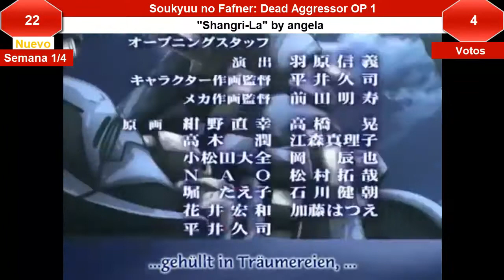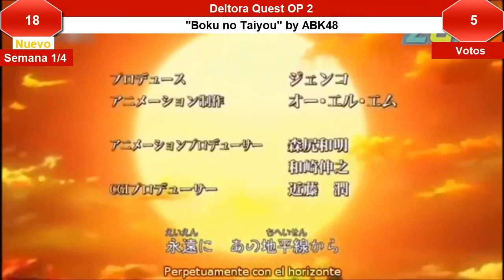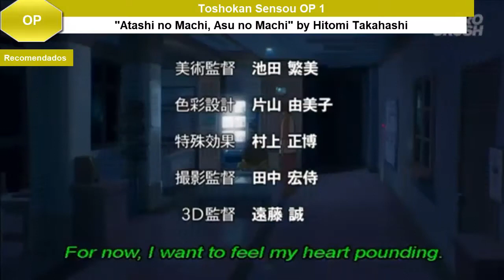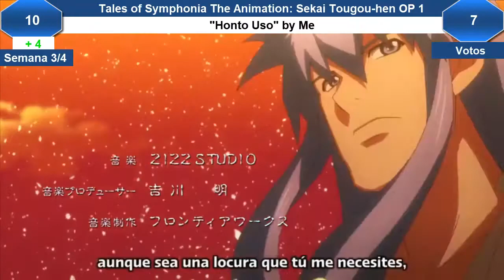The Top 25 Anime Openings | 12 de Julio 2020 | Top # 275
♫→ Música del OUTRO ═「Kimi no Namae」by Chiai Fujikawa
→ ¿Cómo votar?

→ Reglas:

» Los TOPS se hacen cada semana y se publica los domingos o lunes  y los sabados se cierra la votación (no hay hora exacta).
♫→ Openings Recomendados:

- Saiyuuki Reload: Burial » OP 1 Ver. 2 "Late-show" by GARDEN
- Enen no Shouboutai: Ni no Shou » OP 1 "SPARK-AGAIN" by Aimer
- Kaleido Star » OP 1 "TAKE IT SHAKE IT" by Sugar
- Baby Steps » OP 1 "Believe in yourself" by Mao Abe
- Toshokan Sensou » OP 1 "Atashi no Machi, Asu no Machi" by Hitomi Takahashi
♫→ Lista Top 25:

25. Cardfight!! Vanguard: Shinemon Nitta-hen » OP 1 "Lead the way" by Aina Aiba
24. Digimon Savers » OP 1 "Gou'ing! Going! My Soul!!" by Dynamite SHU
23. Future GPX Cyber Formula » OP 1 "I'll Come" by G-Grip
22. Soukyuu no Fafner: Dead Aggressor » OP 1 "Shangri-La" by angela
21. Detective Conan » OP 26 "Everlasting Luv" by BREAKERZ
20. Chuuka Ichiban! » OP 1 "Sora" by Maki Ohguro
19. Initial D Fourth Stage » OP 1 "DOGFIGHT" by move
18. Deltora Quest » OP 2 "Boku no Taiyou" by ABK48
17. Kaikan Phrase » OP 3 "C no Binetsu" by Λucifer
16. Assassins Pride » OP 1 "Share the light" by Run Girls, Run!
15. Shinryaku! Ika Musume » OP 1 "Shinryaku no Susume☆" by ULTRA-PRISM with Hisako Kanemoto
14. Cross Ange: Tenshi to Ryuu no Rondo » OP 1 "Kindan no Resistance" by Nana Mizuki
13. SKET Dance » OP 6 "Clear" by The Sketchbook
12. Chuunibyou demo Koi ga Shitai! Lite » OP 1 "Kimi e" by ZAQ
11. Rokujouma no Shinryakusha!? » OP 1 "Koukan Win-Win Mujouken" by Heart♡Invader
10. Tales of Symphonia The Animation: Sekai Tougou-hen » OP 1 "Honto Uso" by Me
9. Gundam Build Divers Re:Rise 2nd Season » OP 1 "HATENA" by PENGUIN RESEARCH
8. Shin Megami Tensei Devil Children: Light & Dark » OP 1 "Light & Dark ~Toki wo Sukue!" by Osamu Masaki
7. Boku no Hero Academia 4th Season » OP 2 "Star Marker" by KANA-BOON
6. Plunderer » OP 2 "Kokou no Hikari Lonely dark" by Miku Itou
5. Taimadou Gakuen 35 Shiken Shoutai » OP 1 "Embrace Blade" by Afilia Saga
4. Captain Tsubasa » OP 1 "Moete Hero" by Hiroyuki Okita
3. Shuffle! » OP 1 "YOU" by YURIA
2. Otome Game no Hametsu Flag » OP 1 "Otome no Route wa Hitotsu ja Nai!" by angela
1. Jashin-chan Dropkick' » OP 1 "Tokitoshite Violence" by halca